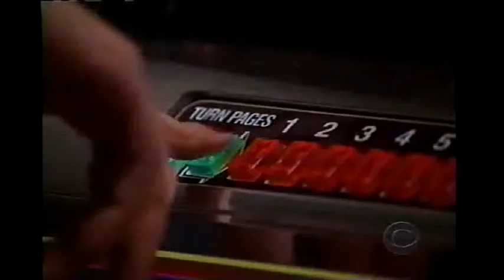That's Life- Pilot (Final Part)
That's Life
Starring
Heather Paige Kent
Ellen Burstyn
Paul Sorvino
Kevin Dillon
Debi Mazar